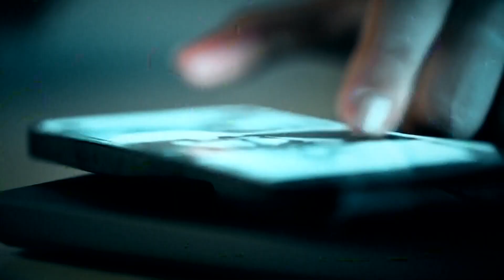'Cafeterias are noisier, students are talking to each other' | Cell phone bans in local schools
Why Central Texas school districts are implementing strict cell phone rules in the classroom.